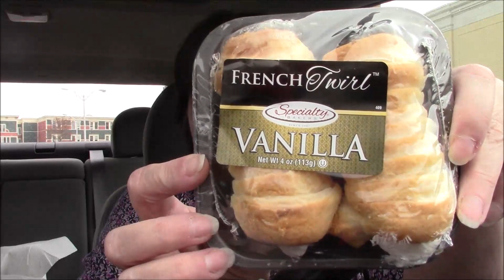Car Vlog - Roger's Supa Dolla & Family Dollar Mini Hauls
Hello peanuts!  I was forced to leave the house today so I took my camera with me.  So glad this day is over! I still have to hit walmart soon. Dreading that! lol I'm still dragging with this cold that I have, but it's getting better.  I hope you enjoy my mini hauls. I'll be back with more soon!  Oh... HOLY SHIT!  You must go check out my first mammogram video that I mentioned in this video. Looks like I have lost some weight since then! lol This was back on August 28, 2015

BECOME ONE OF MY YOUTUBE MEMEBERS OR PATRONS!  Get perks like additional videos not available to the public, access to the Fabric Frenzies at reduced prices, fabric Flash Sales, my daily chats, my FREE kindle book lists, plus more!